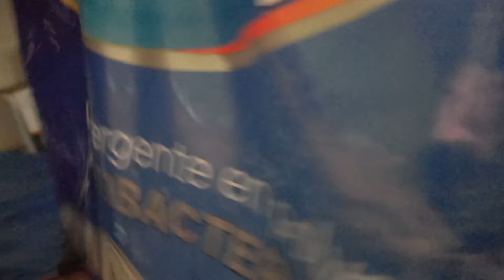¡¡¡LIMPIEZA EXTREMA Y PROFUNDA DE MI COCINA Y COMEDOR 🤍✨ MOTÍVATE A LIMPIAR 🧽 🫧 ESTABA MUY SUCIA!!!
LIMPIEZA EXTREMA Y PROFUNDA DE MI COCINA Y COMEDOR MOTÍVATE A LIMPIAR

¡Bienvenidos a mi canal! 🌟 En este video, te llevo conmigo en una limpieza extrema y profunda de mi cocina y comedor. 🧽✨ ¡Motívate a limpiar y transforma tu espacio! Te muestro cómo dejar todo impecable y organizado, ¡especialmente cuando está muy sucio! No te lo pierdas y únete a mí en esta jornada de limpieza. 🤍🫧

Colaboraciones:
¡Nos vemos por allá! 💖